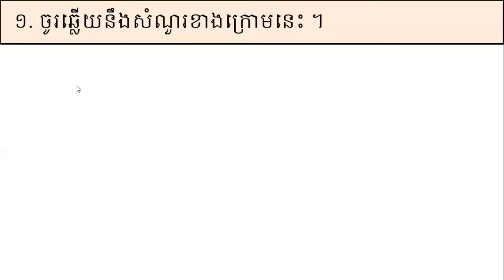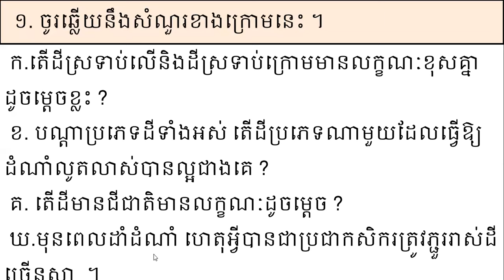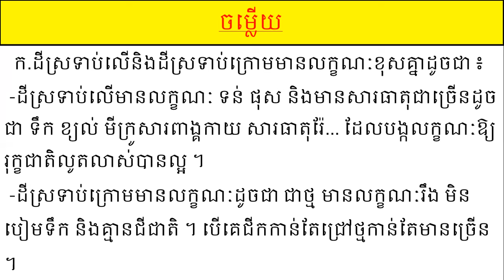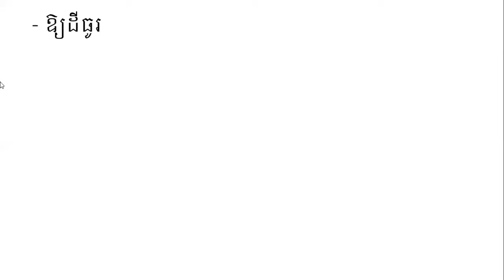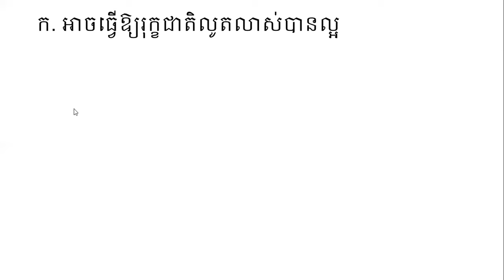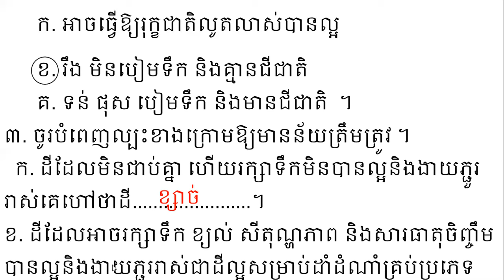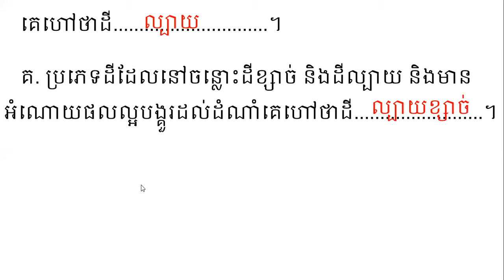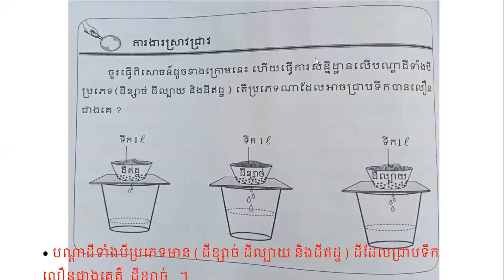វិទ្យាសាស្ត្រ ថ្នាក់ទី៥ ជំពូកទី២ មេរៀនទី៣ ដី